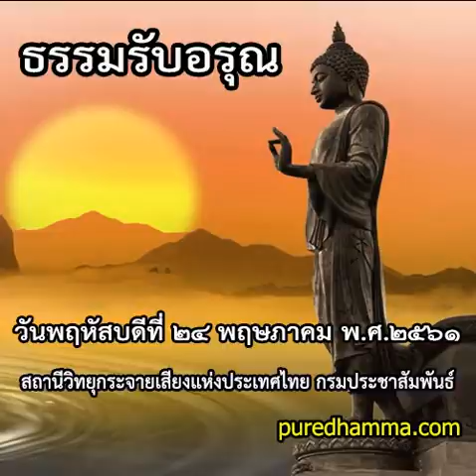ธรรมรับอรุณ ๒๔พฤษภาคม ๒๕๖๑